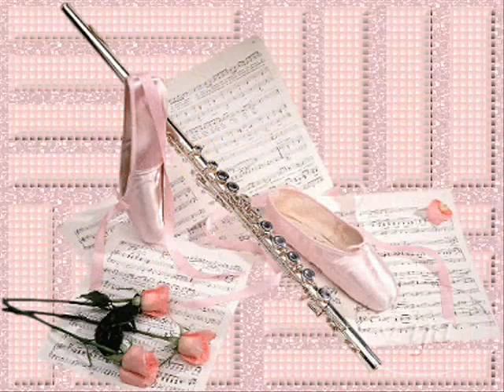Arpa Celta y Flauta - Claire Hamilton